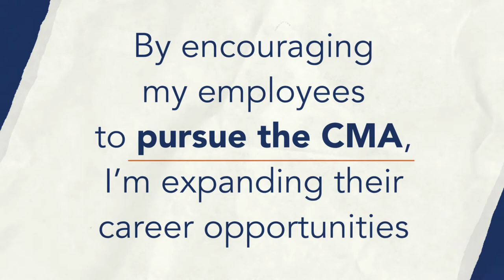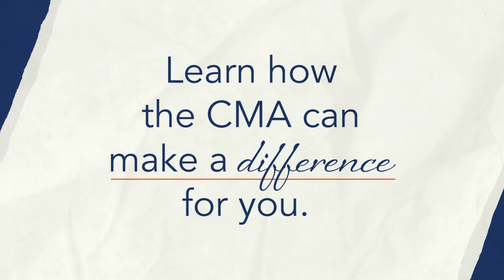Li Gong: My CMA Difference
In IMA's “My CMA Difference" series, accounting and finance professionals share how earning the CMA® (Certified Management Accountant) has made a difference in their career and lives.